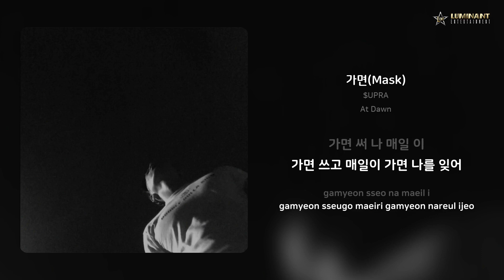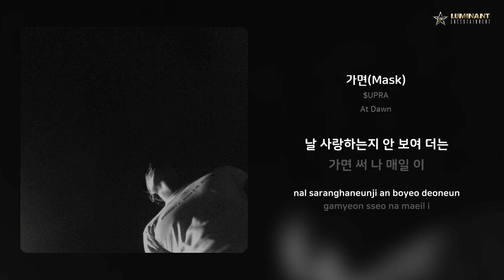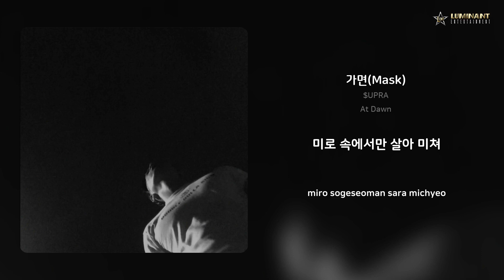$UPRA - 가면(Mask) | 가사 (Lyrics)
Artist: $UPRA
Track: 가면(Mask)
Album: At Dawn
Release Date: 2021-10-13